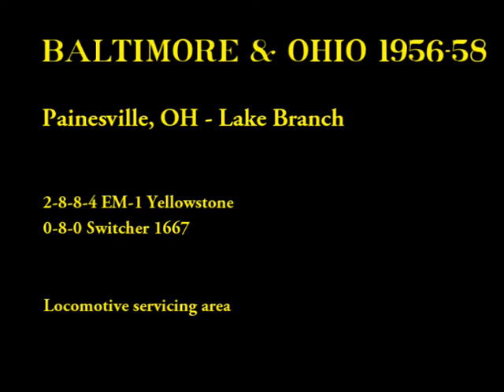Painesville, OH - Locomotive Servicing Yard - Lake Branch # 16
Baltimore and Ohio 1956-58

Painesville, OH - Locomotive Servicing Yard - Lake Branch

2-8-8-4 EM-1 Yellowstone
0-8-0 Switcher 1667